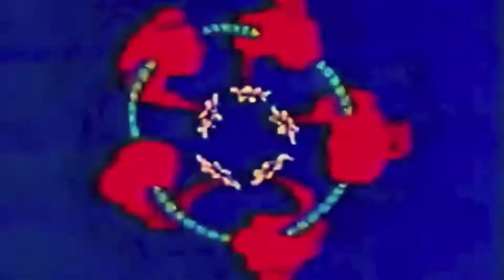Friends Section Jellyhead4 Portland Oregon Skateboarding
Friends Section Jellyhead4. Portland Oregon Skateboarding. Film And Edit By Jonathan Geiter. Watch in HD 1080p